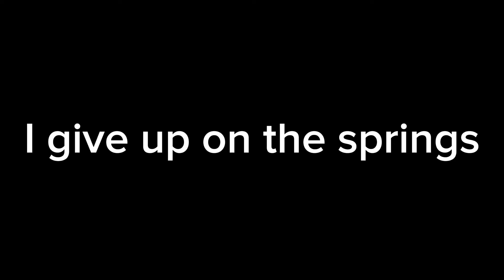the springs end.